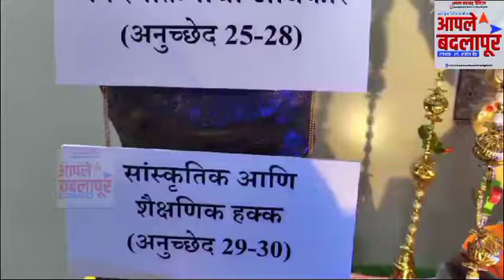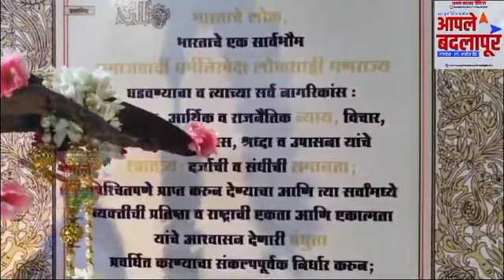गणेश उत्सव निमित्ताने ! भारतीय राज्यघटनेवर आधारित देखावा...